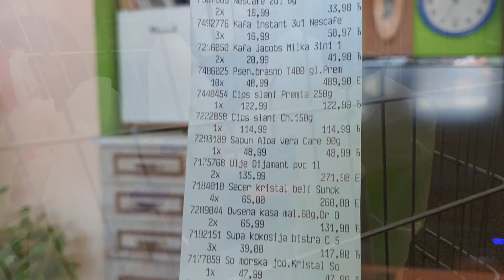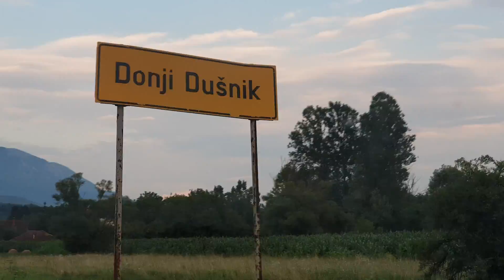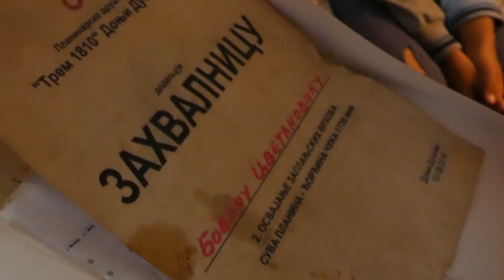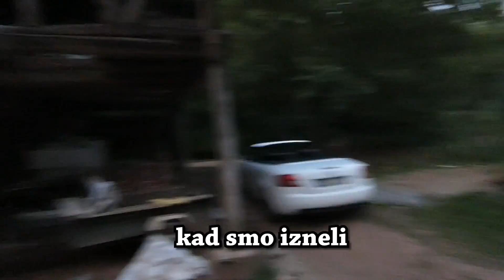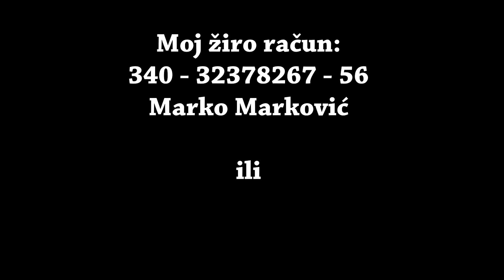KUPUJEMO HRANU I IGRAČKE DECI KOJA ŽIVE U PODRUMU I TRPE GLADNA!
12 DANA RADA I FILM O PORODICI CVETANOVIĆ je napokon tu!

PODELI FILM na društvenim mrežama..
Takođe, pogledaj i moje ostale HUMANITARNE AKCIJE na kanalu!
Hvala!